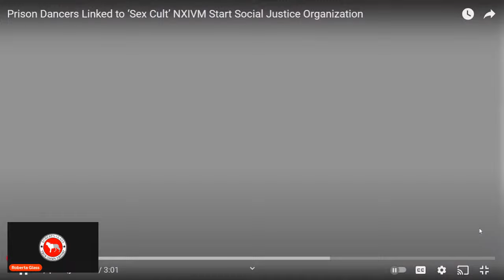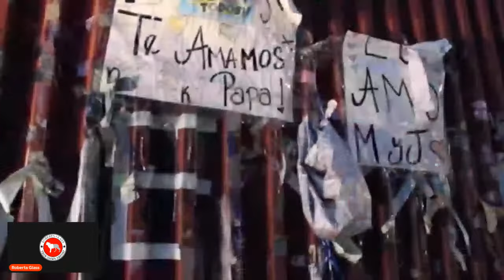NXIVM from the Courtroom: What “The Vow” Won’t Tell You.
Roberta shares her memories of the NXIVM cult trial from the early hearings to Keith Raniere’s trial.

Or throw a tip in the tip jar!